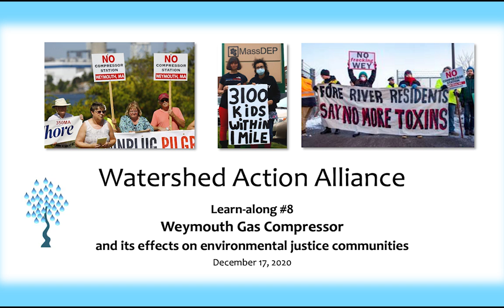Learn-along #8:The Weymouth Gas Compressor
The Weymouth natural gas compressor is situated adjacent to an environmental justice community and adds more air pollution in an area and to people already overburdened by it. Reverend Betsy Sowers of Fore River Residents Against the Compressor Station (FRRACS) discusses the details of its placement, how state politics played into the situation and how FRRACS has been fighting it.

Find our about Watershed Action Alliance's 2021 conference on environmental justice